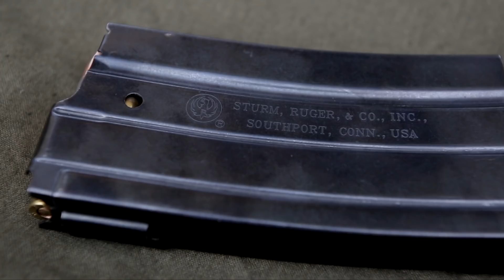I Have This Old Gun: Ruger Mousqueton A.M.D. Rifle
In an "I Have This Old Gun" segment, ARTV takes a look at the Ruger Mousqueton A.M.D. Rifle.